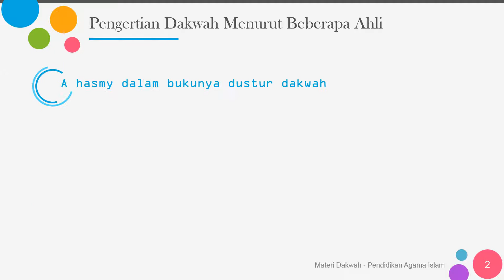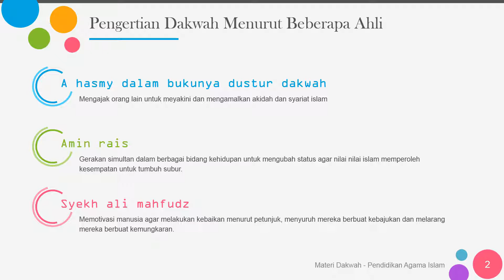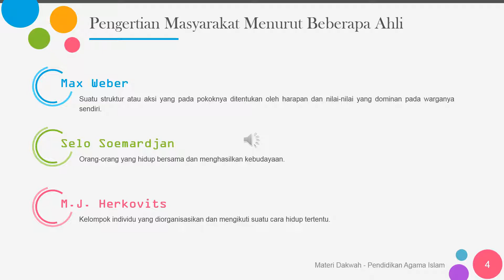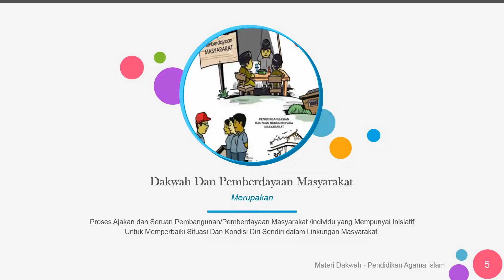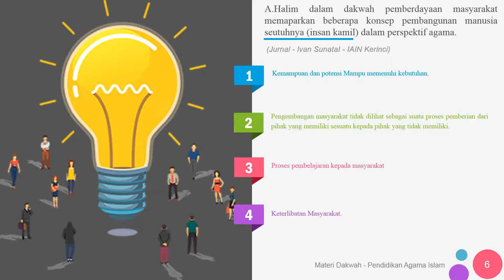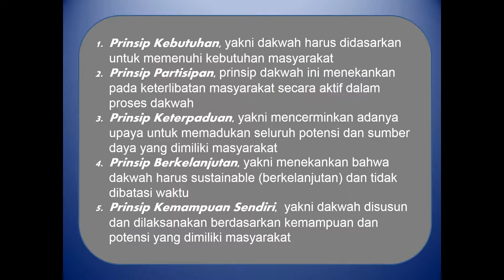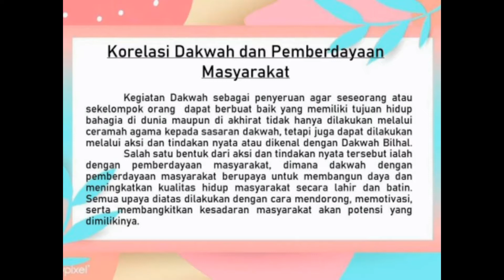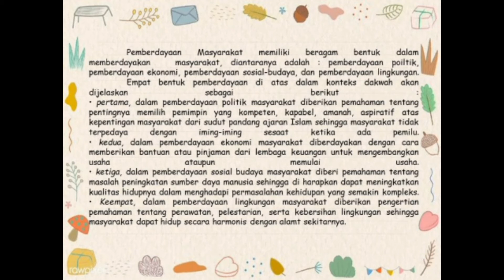Dakwah Dan Pemberdayaan Masyarakat (Kel. 3)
Vidio Ini Dibuat Untuk Memenuhi Tugas Mata Kuliah Materi Dakwah Semester 7.